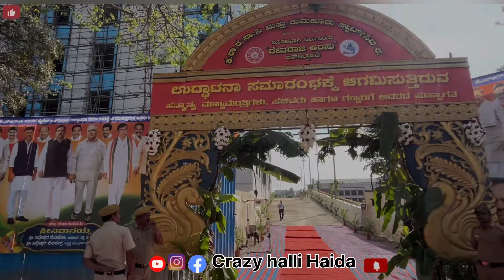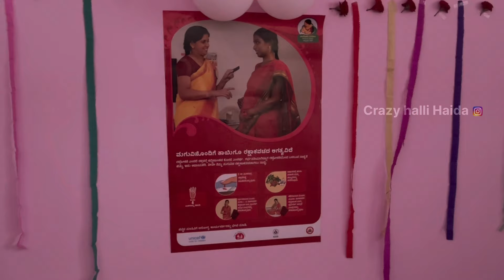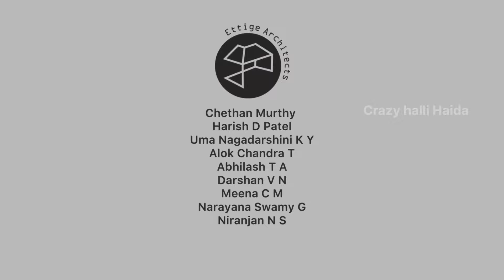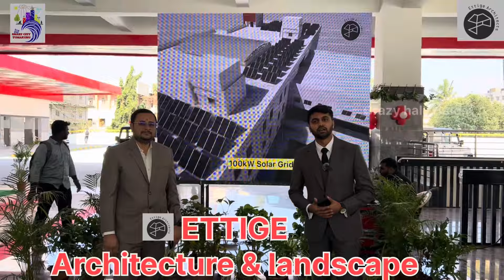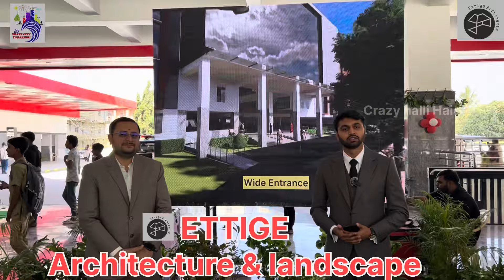NEW KSRTC BUS STAND ￼TUMAKURU # Kannada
new KSRTC Bus stand Tumakur
#￼￼Devaraja Arasu KSRTC bus stand Tumakur ￼

Music credit- Rameses
Song - keep you

Music credit- namma tumkuru song